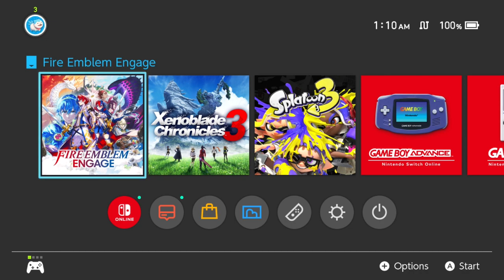Fire Emblem Engage Playthrough [Hard Mode] - Part 24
Playthrough of Fire Emblem Engage. Hard mode difficulty. Played on Nintendo Switch.